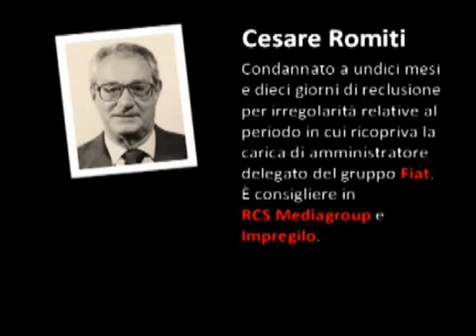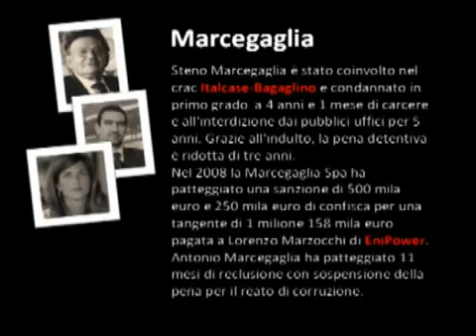YouTube - Beppe Grillo - Marcegaglia.flv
Beppe Grillo parla nel suo spettacolo dell'Inceneritore di Modugno posto sotto sequestro dalla Magistratura di Bari.